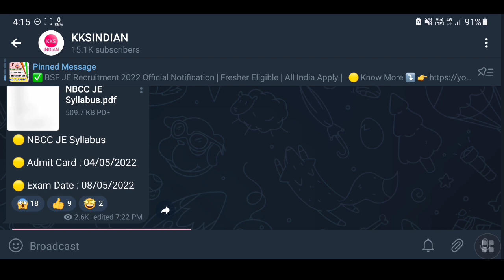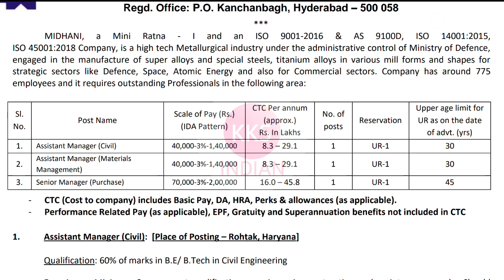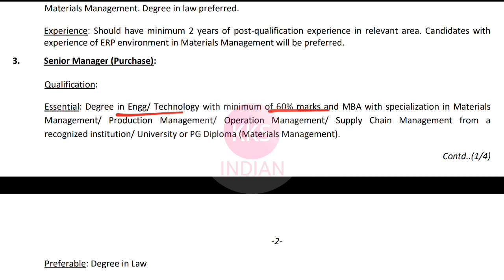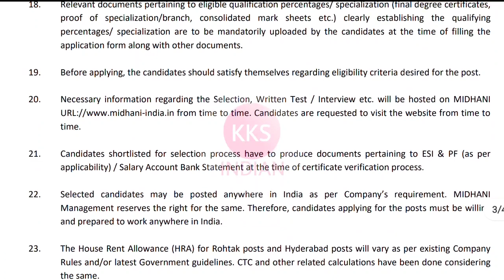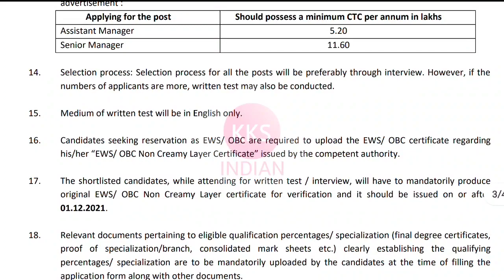MIDHANI Recruitment 2022 | Salary ₹40,000-₹1,40,000 | All India apply | Civil Engineering Jobs 2022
Welcome To Our Channel @KKSINDIAN  Here   0U will Get Videos Related to Jobs Updates / Vacancy For Only Diploma & B.tech Holders ( For All Branch ) So , U Can Subscribe Our Channel 👉 @KKSINDIAN  & Press the Bell icon so that You Never Miss an Update . Thanku ❤️🙏

junior engineer,
kksindian,